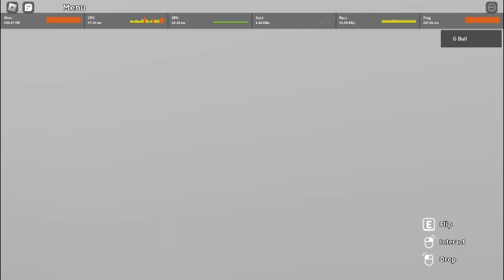Cook Burgers - feeding bird poop to a customer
hello guys today I fed bird poop to a customer and then threw him in the trash can, it was very funny